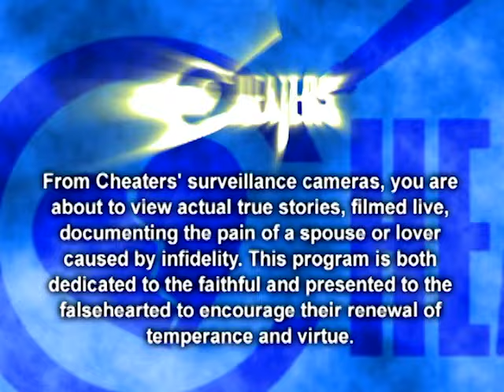Cheaters - Season 2, Episode 3 - Full Episode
April learns her lover is unfaithful. Follow up with Steve Hauser.